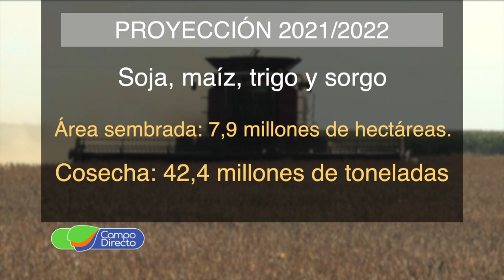Cosecha 2022/23 en Córdoba menor valor bruto, por menos precios y mayores costos